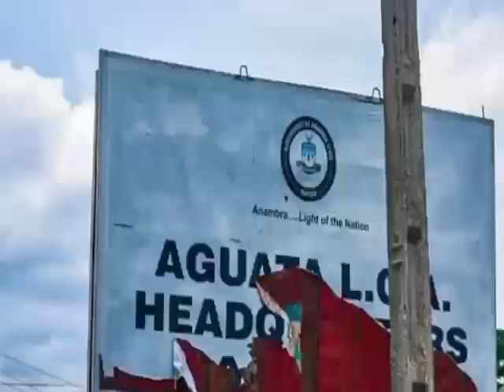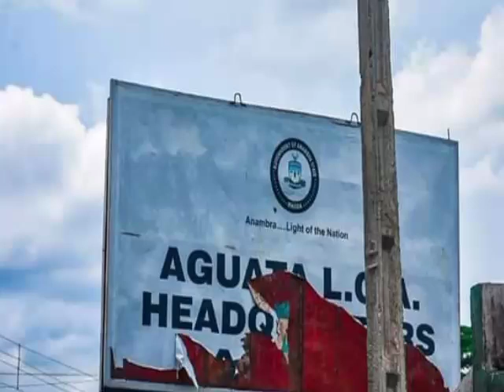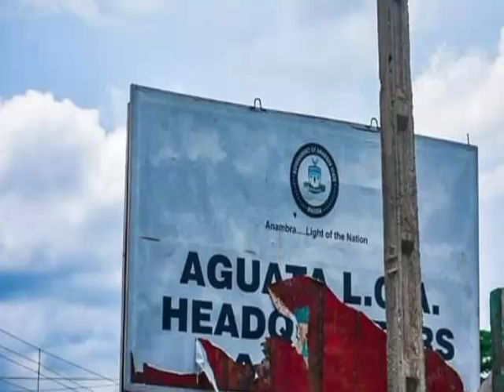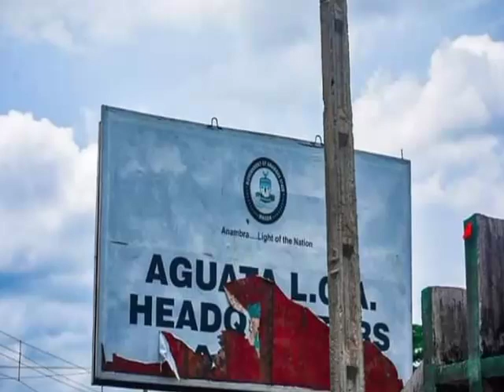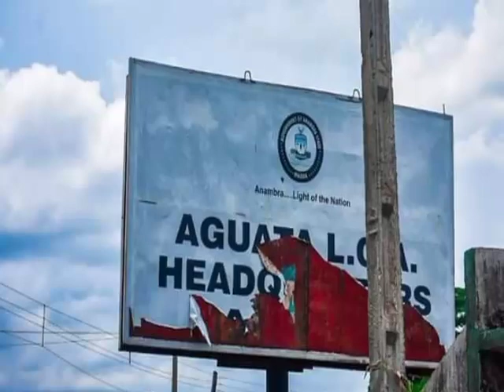Gov. Soludo Reacts To UGM In His State, Finds Lasting Solution, As MNK'S Ready For Showdown With Him